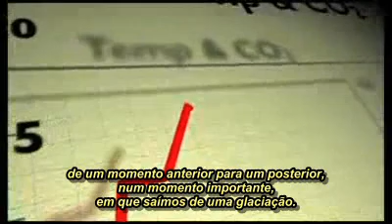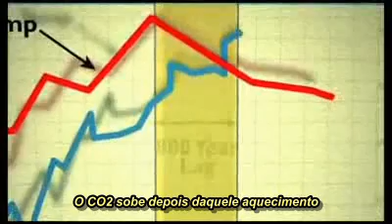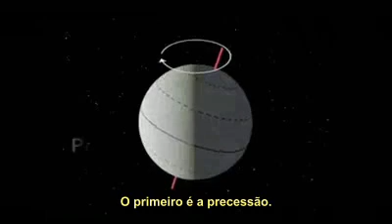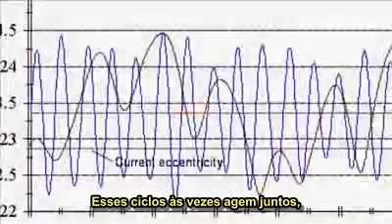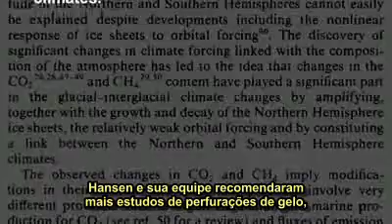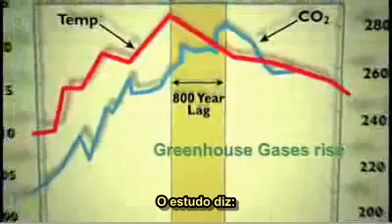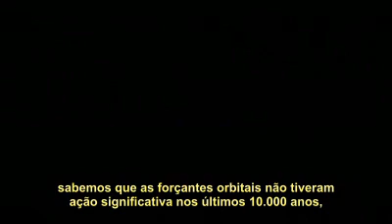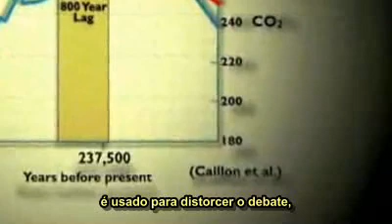CO2 sobe depois da temperatura - Lorotas dos Negadores do Aquecimento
O CO2 é causa ou consequência do aumento da temperatura? Ou ambos?

Da série "Climate Denial Crock of the Week", de Peter Sinclair. Aqui com legendas em português. Não sou da área, mas sou um leitor aficcionado da literatura científica nesse assunto. Se alguém quiser referências das afirmações dos vídeos, por favor me contacte.